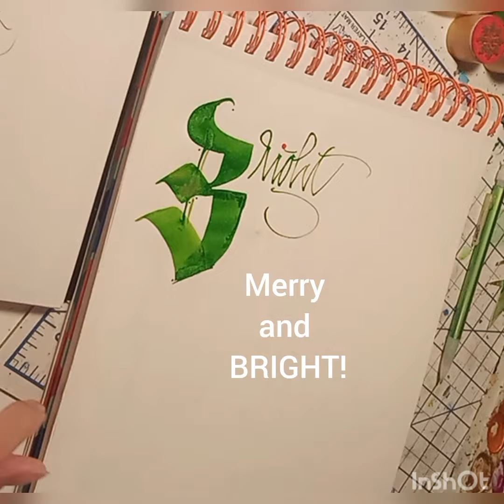(Merry...and) Bright!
I'm doing an alphabet advent countdown to Christmas on IG. Here is the letter B, using a new(ish) homemade folded pen.
Be sure to check out my Folded Pen Blog to see finished piece and other creations!